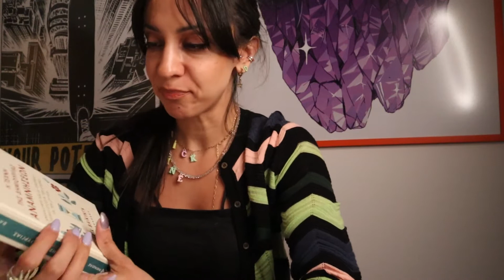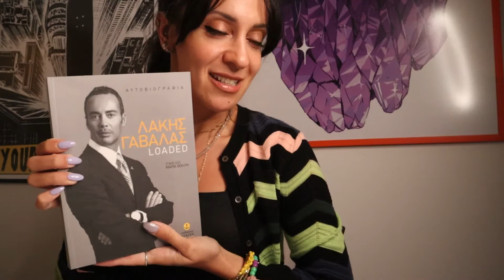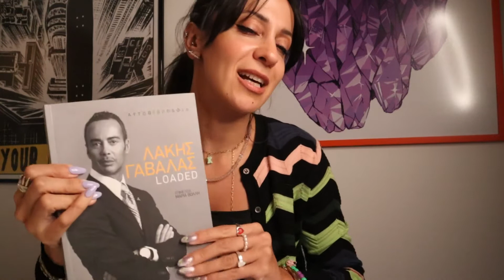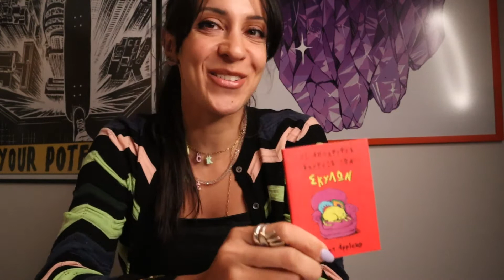Τι αγόρασα σήμερα για να με βοηθήσει... αύριο!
Αγοράζω βιβλία σχεδόν σε καθημερινή βάση- σχεδόν πάντα αφορούν τα ερευνητικά μου ενδιαφέροντα και είναι στα Αγγλικά. Γι’αυτό όταν παίρνω βιβλία στα Ελληνικά είμαι super-excited γιατί διαβάζονται απολαυστικά και γρήγορα.

Τα σημερινά βιβλία που αγόρασα είναι 1) βιβλίο συγγραφέα του οποίου τα βιβλία μου γλύκαναν την καρδιά τότε που είχα παραιτηθεί και 2) βιβλίο του genius Γαβαλά που αποτελεί κεφάλαιο προς ανάλυση τόσο από την οπτική της Λογοτεχνίας και Πολιτισμού (βλ. Αγγλική Λογοτεχνία) όσο και από αυτή του Personal Brand.

Τα αρωματικά χώρου τα πήρα στα πλαίσια του self-improvement- ISSA PROCESS.😅

Best,
Iné✨✨